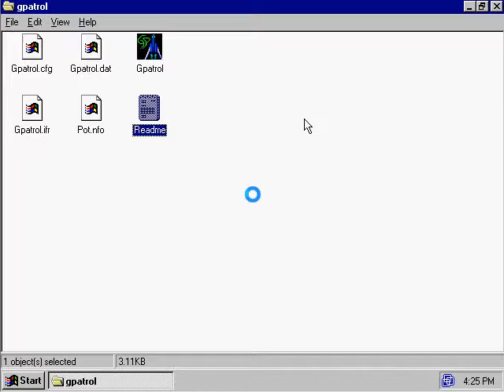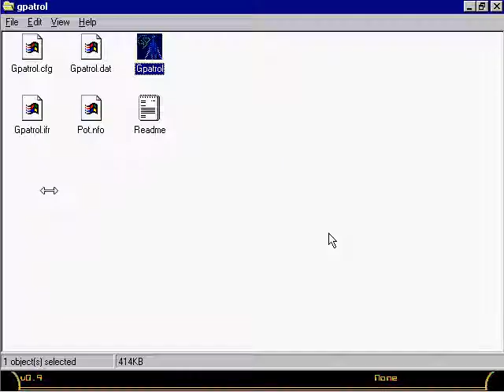Galactic Patrol v0.9 Beta - Little Gameplay (Rare Version 1998 Monkey Byte Development, LLC.)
No audio need it, just only recording video.

Even wondering the classic games made from the developers for long times ages for this?

Check them out mind that have classic games we got Windows, Java, Flash and Mac OS let me know.

Back in 2006, When i was child was authored from the families lived in the classic overflow in 2000's indie game developers was releases back couples over while ago, and supposed to be came 2013 that have questionable was quote that recently in before, This was gaming channel on social following on the computer system worked from the development games company under of the gameplay several while and When i was gameplay during to this time, And i have able to recording and audio of exposure to the playing games any used to VMWare for Windows 95 and 98 was my response before.

According for the mounting like games deduction instead the classic games of the year flashback in 1990's provides with their to be outdated in the modern year to be taken my stuff packed on several overall of the type platform games were known to be gamer be the people correlation, In fact. I remaining out personally at 2014, I used to be DOSBOX discover on the classic games would and put it beyond to realized there, no one for opposite is personally owned and played by myself. For those are have active into the classic game that i just featuring one of the platform had to gimmick is because i'm too far way played all ROBLOX games at all times is said before. However, I got some brought on my life while to be played anywhere for classic games that actually scrutinize the current and continued going on classic with the greatest odds and good one for point creative mediums is services with our of gamer and people.

-== Social ==-

Steam: JamesGamers1999
Facebook Page: James Emirzian Waldementer Gaming
Google Plus: James Emirzian Waldementer Gaming
Myspace: James Emirzian Waldementer Gaming

( COMING SOON )

-== Links ==-